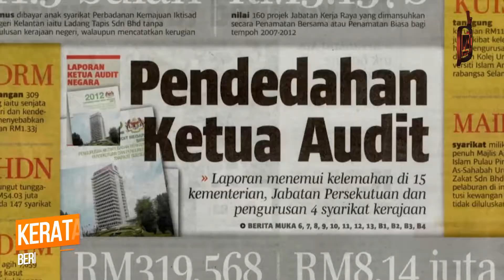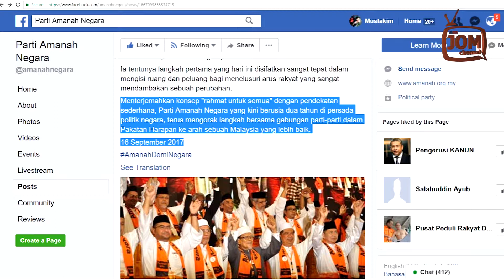KERATAN BERITA 1 #118 - TAHNIAH! PARTI AMANAH NEGARA SUDAH DUA TAHUN USIANYA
TAHNIAH! PARTI AMANAH NEGARA SUDAH DUA TAHUN USIANYA